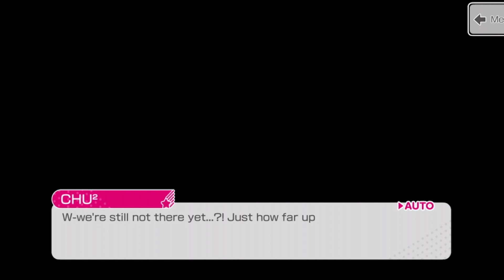[Garupa/EN] [3★] Inexplicable Irritation - Episode: A Special View Together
Episode scenario for Inexplicable Irritation (a ★★★ MASKING (Cool) card).
Obtainable from the CORUSCATE -DNA- event.